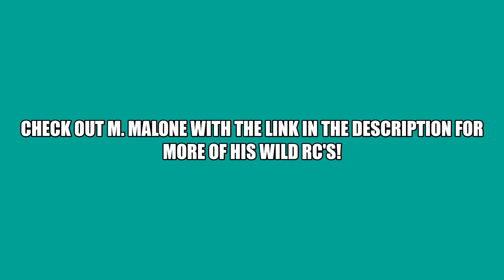M. Malone FPV Mojave!